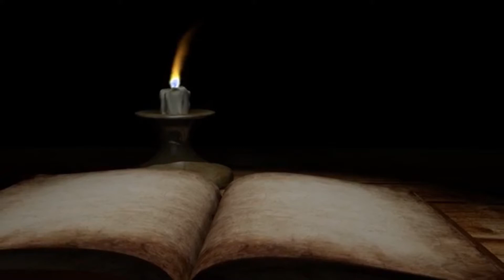Daily Catholic Reflections 26 | Khasi Please subscribe & share